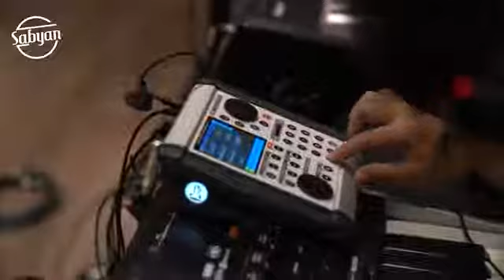SABYAN LATIHAN - 015